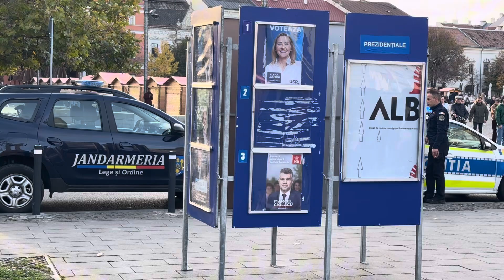Protest in Cluj Napoca